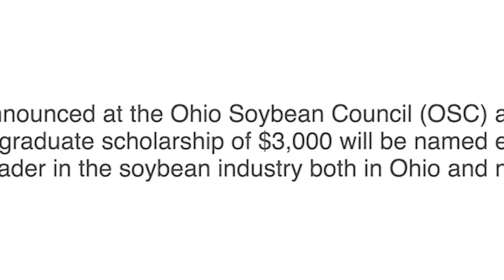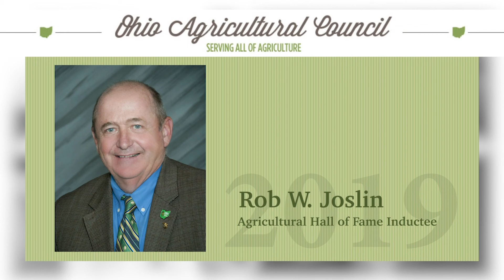2019 Ohio Ag Hall of Fame Inductee - Robinson "Rob" W. Joslin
Anyone who spent time with Robinson "Rob" W. Joslin enjoyed his enthusiasm and true dedication to agriculture, evident in everything he put forth. A full-time farmer for 40 years and true family man, Joslin worked nearly every day beside his wife, Ellen. Joslin was always an "early adopter" of new farm technologies, realizing the value of new practices and implementing them on his farm. For more than 25 years, Joslin's operation was dedicated to conservation tillage and 100 percent no-till.

With farm roots well planted in Shelby County, Joslin gave much time to its betterment. He was an active member of the Shelby County Farm Bureau, served on the Shelby County OSU Extension advisory committee and was a 4-H adviser for 20 years. Joslin also served as a trustee on his local township zoning board for more than 20 years, to help plan housing developments and industrial parks that would provide the least interference with the local agricultural community.

Joslin was also dedicated to improving the industry outside his county, serving both the Ohio Soybean Association and American Soybean Association. During his time as ASA President, and after, Joslin lobbied on behalf of farmers before Congress on important policy issues like trade, conservation, sustainability and more. After his untimely passing in 2016, Joslin was posthumously bestowed with the Lifetime Achievement Award from the American Soybean Association.